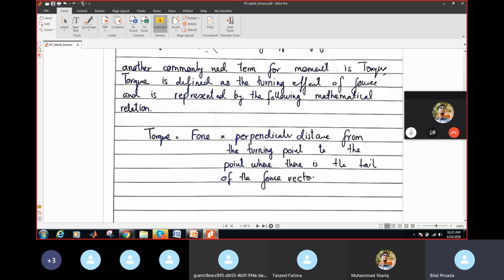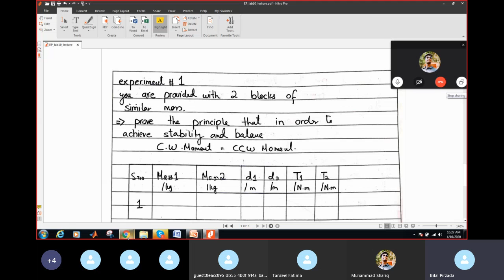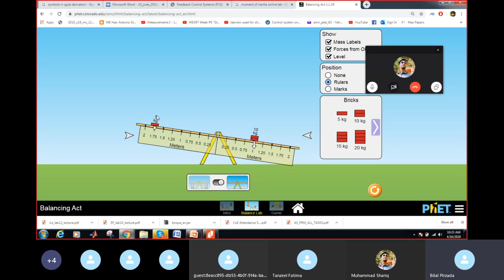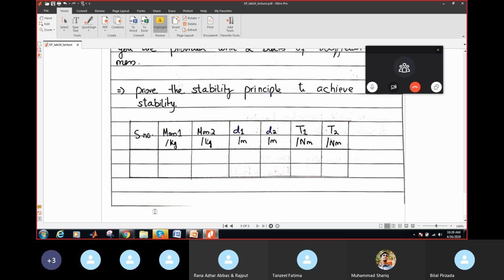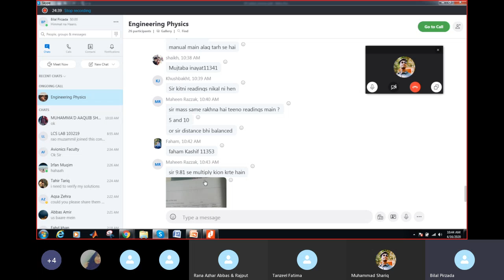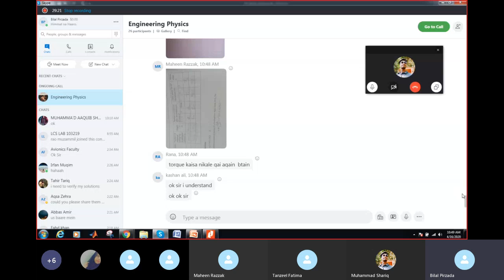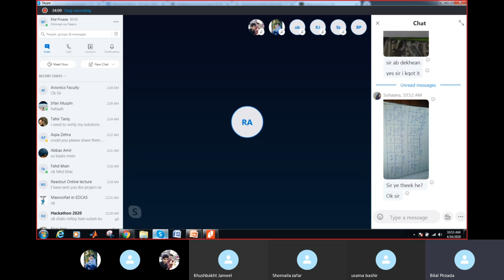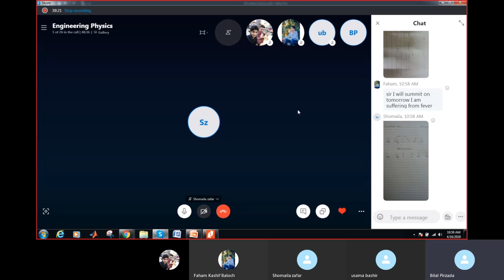EP LAB10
Engineering Physics lab